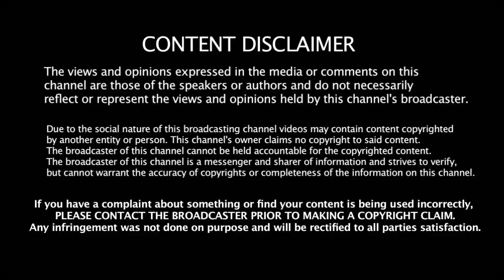தினகரன் விசுவாசி வெட்டிக்கொலை யார் இவர்?? காரணம் தெரியுமா?? | TTV | AMMK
தினகரன் வெட்டிக்கொலை யார் இவர்?? காரணம் தெரியுமா?? | TTV | AMMK